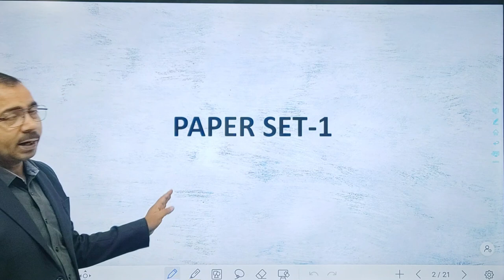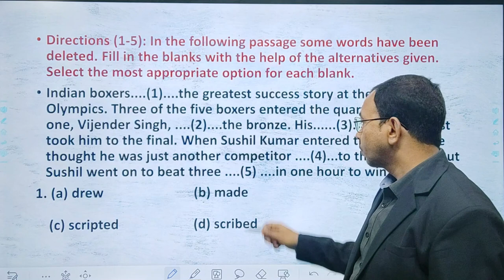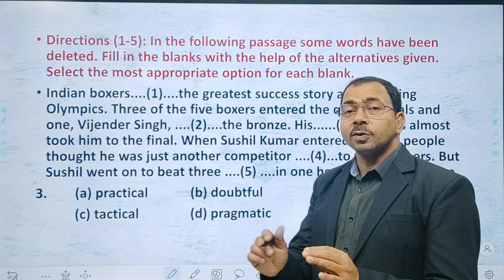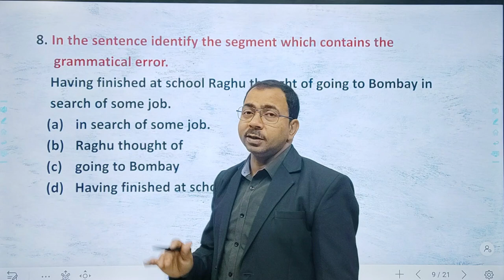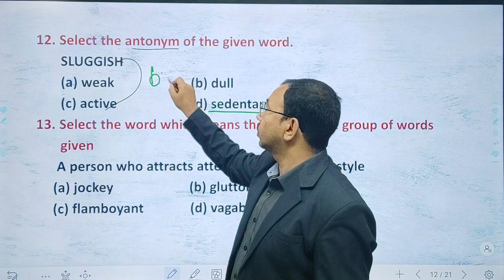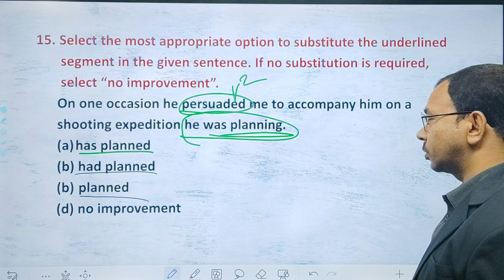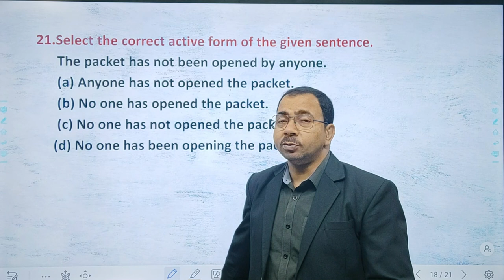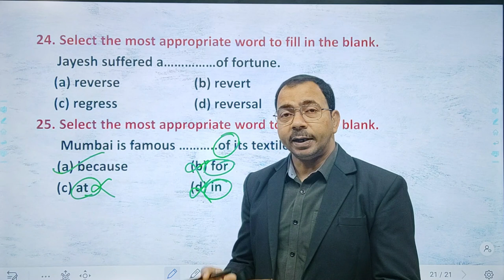SSC CGL/CHSL- English || Practice Session(Part- 01)